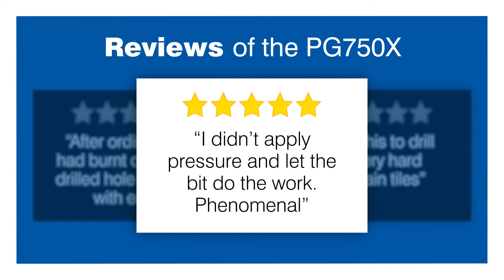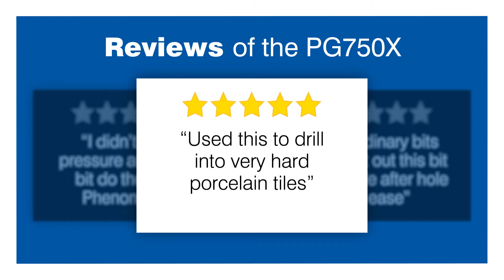Marcrist PG750X Dry Diamond Tile Drill Bits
The PG750X Dry Tile & Porcelain Drill bit is perfect for drilling holes in hard tiles such as porcelain and granite.

When others fail the PG750X is your dry drilling solution, however hard the tile may be. Perfect to use with your cordless drill, saves more in time than what it costs to buy.

Perfect for hard tiles. Perfect for cordless drills. Self cooling. Fast cut.

Available in 6mm, 7mm, 8mm, 10mm, 14mm and double-ended 6/8mm bits. Drill bit and steel guide kits also available.